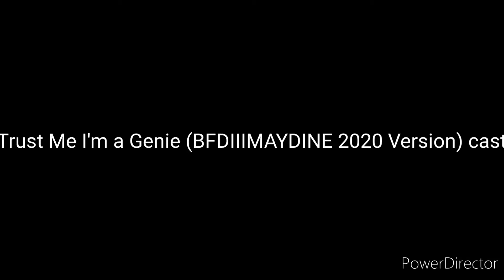Trust Me I'm a Genie (BFDIIIMAYDINE 2020 Version) cast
A request for BFDIIIMAYDINE 2020.